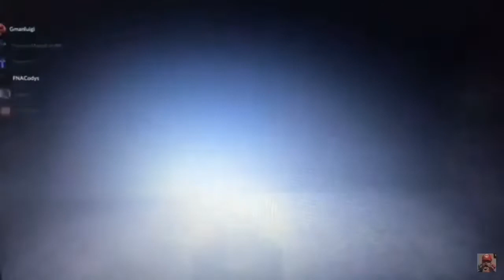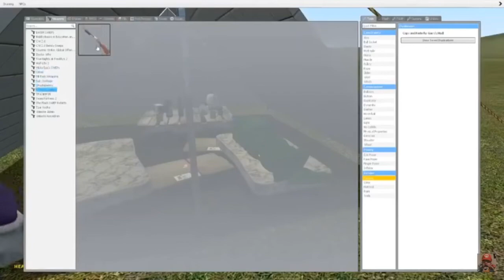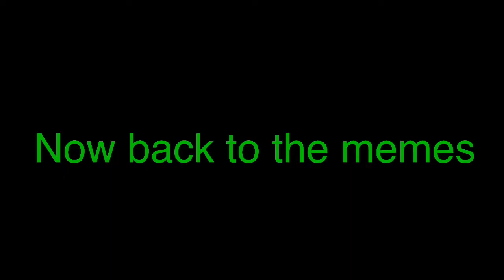GmanLuigi Funny Momentz 2